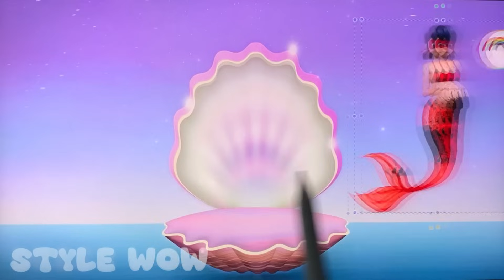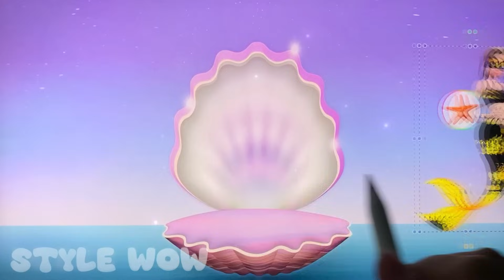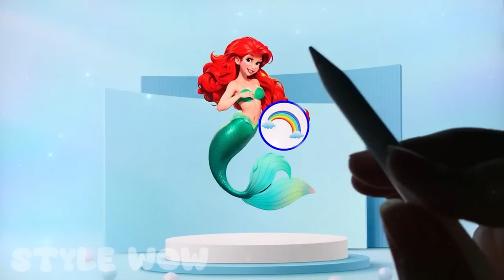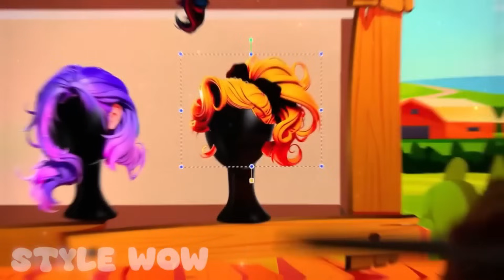Miraculous Ladybug And FriendsTransform Into Stunning Princesses! | Style Wow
Greeting Everyone. Welcome to Style wow channel!💖💖💖
You are watching: Miraculous Ladybug, Queen Bee, Alya And Friends Glow Up Into Beautiful Princess! | Style wow
 In today’s video, we will witness an amazing transformation as Ariel, Ladybug, and Snow White turn into Disney Villains! 😈👑✨
Watch as your favorite princesses Ariel, Ladybug, and Snow White transform into famous Disney Villains like Ursula, Maleficent, and Evil Queen! Their makeover brings a bold, powerful, and dark style that’s sure to impress.
To all our wonderful viewers and fans of
Wait to see more new videos everyday on Style WOW channel!